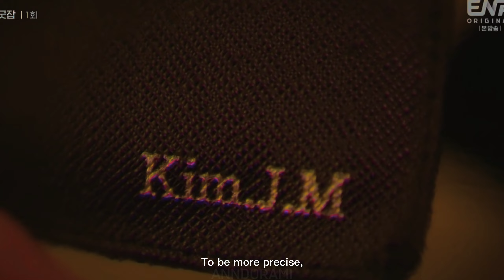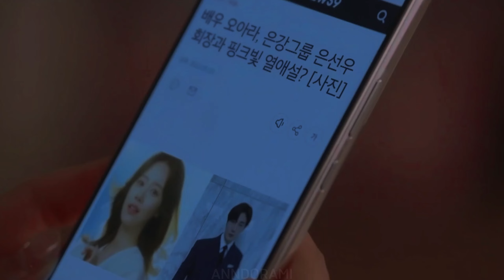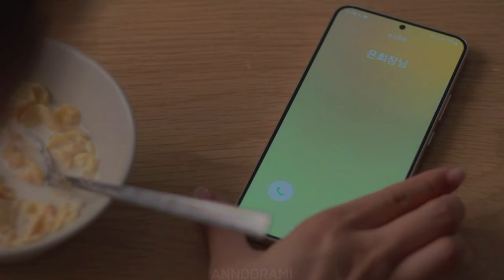Босс влюбился в девушку с суперзрением♥ 『Хорошая работа』